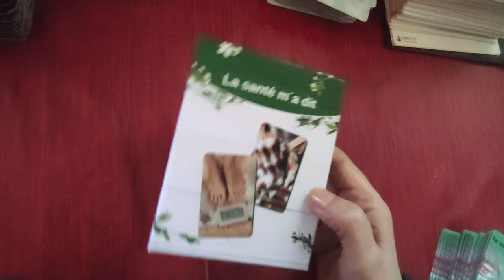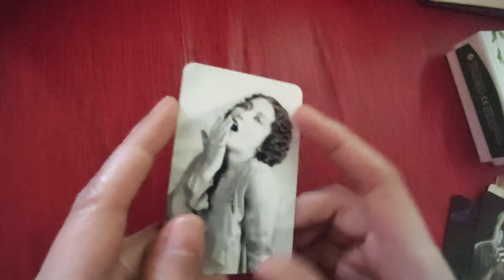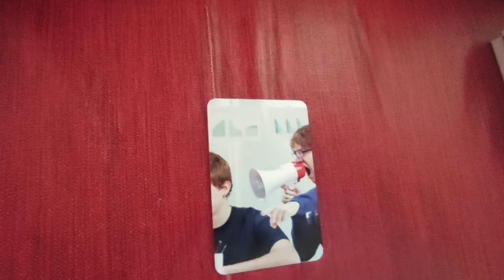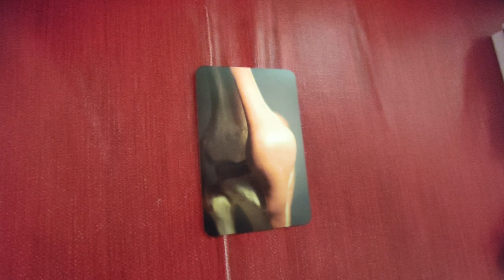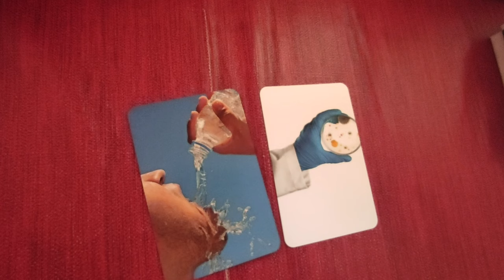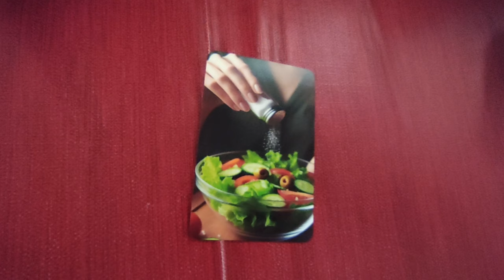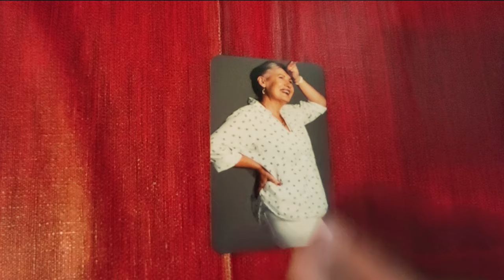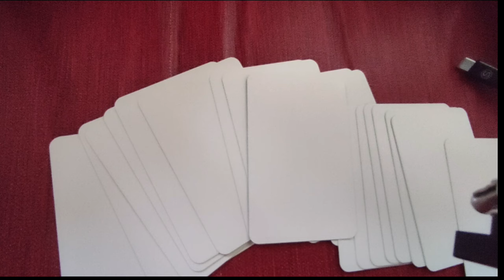Présentation de mon oracle "la santé m´a dit" ...94 cartes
► Apprendre la cartomancie, c´est facile!